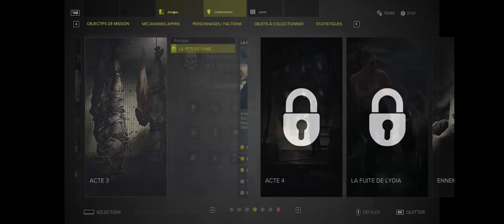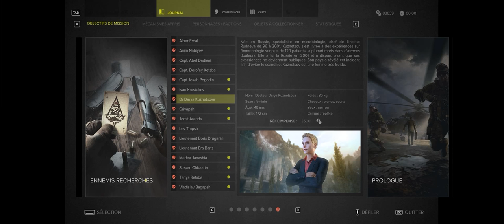Sniper Ghost Warrior 3: Tous Les Ennemis Recherchés - Succès Marshall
Position / Localisation et élimination de Tous Les Ennemis Recherchés
Dans l'ordre:
Ivan Krustchev
Grivapsh
Tanya Ratsba
Capt Loseb Pogodin
Amin Nabiyev
Vladislav Bagapsh
Lieutenant Boris Druganin
Lieutenant Era Baris
Alper Erdal
Lev Trapsh
Joost Arends
Stepan Chbaarta
Capt. Dorofey Ketsba
Medea Janashia
Capt. Abel Dadiani
Dr. Darya Kuznetsova

Succès / Trophée: Marshall - Neutraliser 100 % des ennemis recherchés en une partie
Achievement: Neutralize 100% from the Most Wanted list in one playthrough